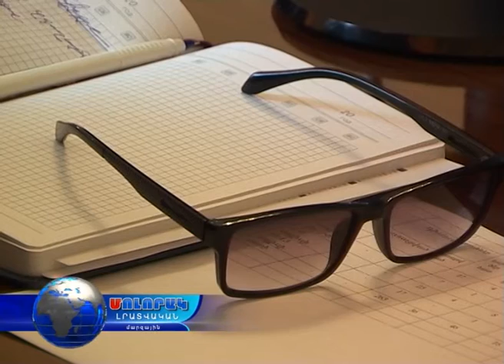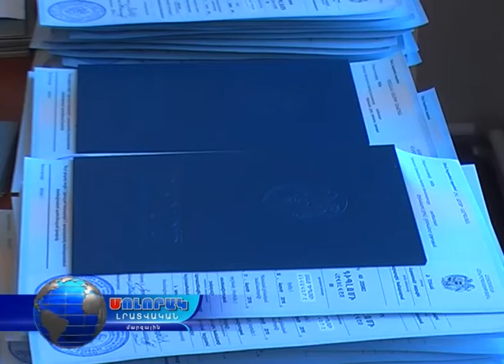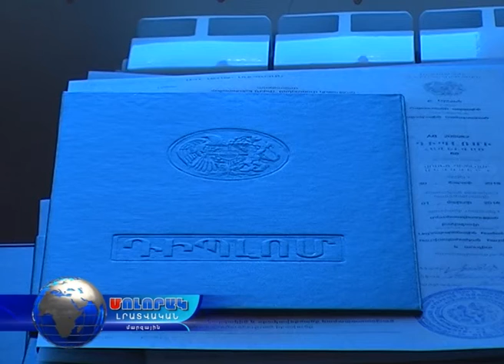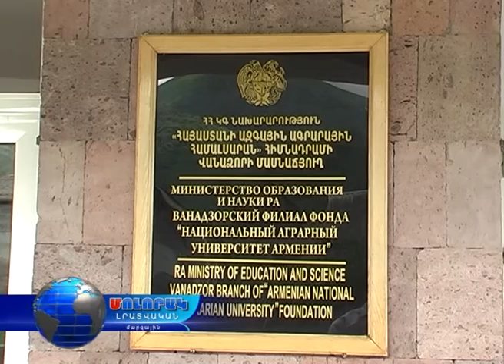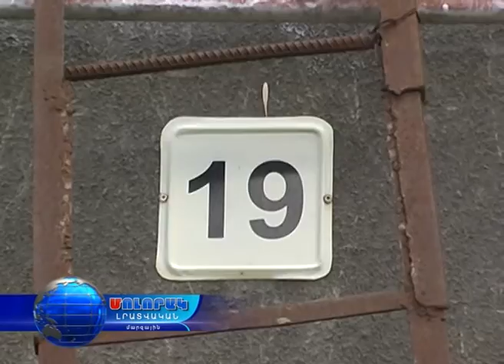Մոլորակ լրատվական գլխավոր թողարկում 17.05.16